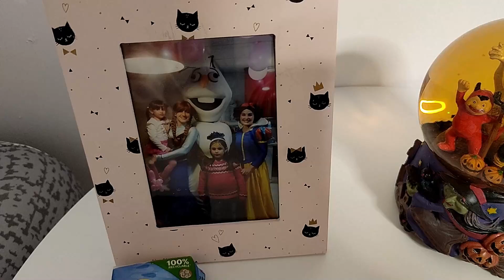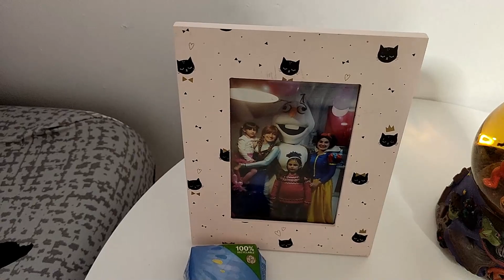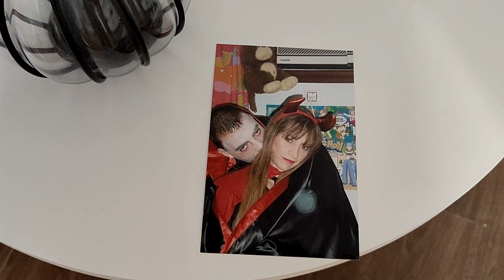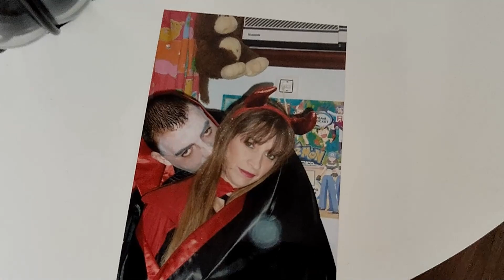Ariel lo pasa muy malamente en su primer día de instituto